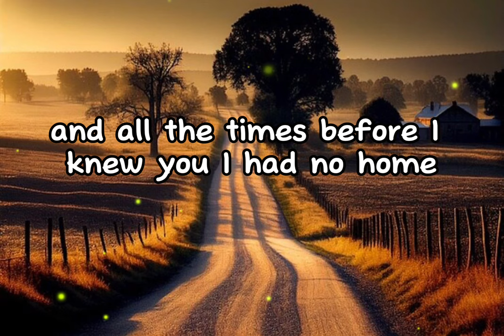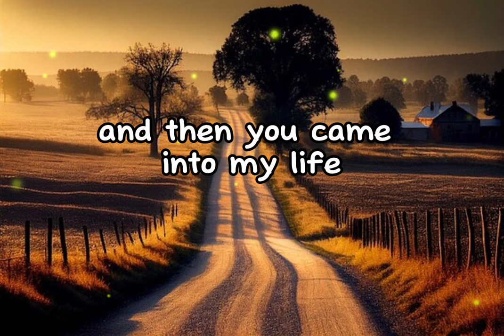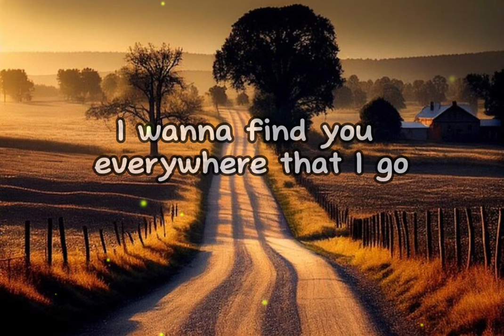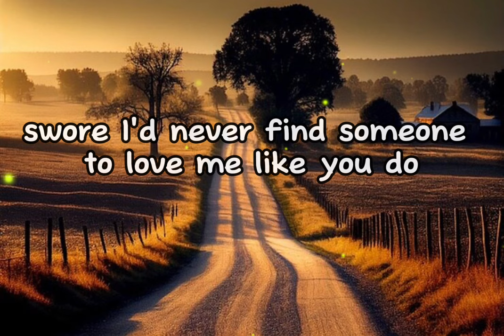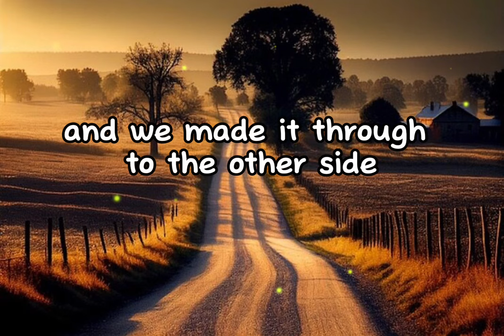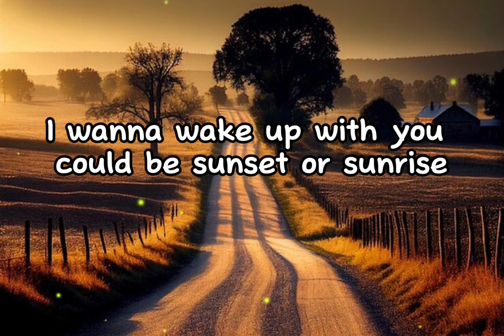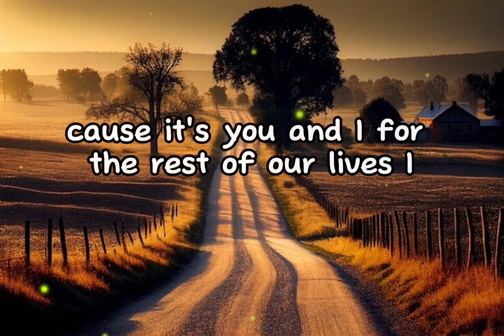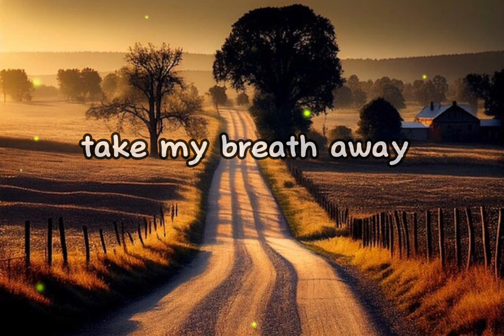The Songhouse - I Found You (Lyrics)